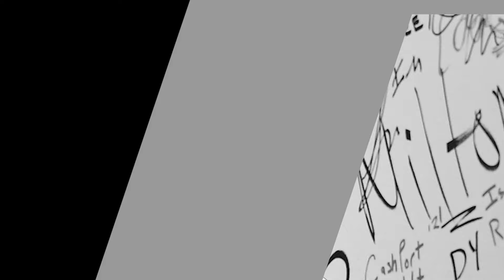RECAP: ALIKIBA NA MOND WAJEMGEWE SANAMU, WASANII BORA WA MUDA WOTE, MAFANIKO YAO YAKUMBUKWE ZAIDI